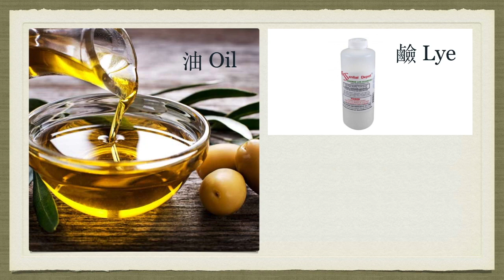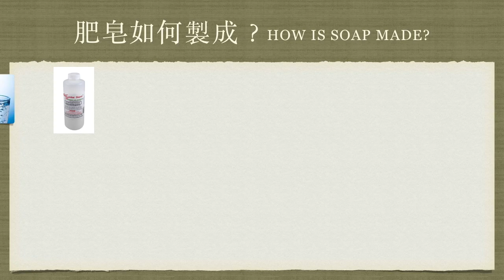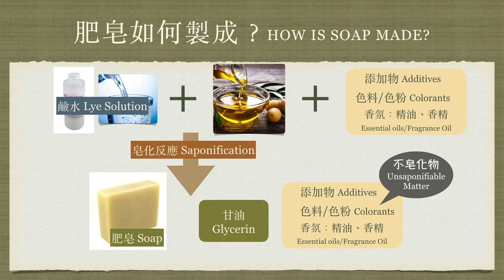Udemy 免費示範課程一 手工皂基礎原理 Make Your Natural Soap from Scratch: Free Lesson 1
「手工皂從零開始」註冊上課網址 Sign up and take class at Udemy: Make Your Natural Soap from Scratch

中文發音， 中英文字幕
Lecturing in Mandarin Chinese, Subtitle in English and Mandarin Chinese.

本課程為初學者設計，從最基礎的理論、工具、材料介紹開始，一步一步的實作示範及講解。你不僅可以學到手工皂的製作流程，也能練習基本的配方設計及計算方法。另外，在「同場加映」的追加內容裡，還可以學到其他初級技法的變化。現在就開始跟我一起來打皂吧！

This course is designed for total beginners. You will learn the knowledge of cold process soap making, including the tools and materials needed. Then I will show you the whole procedure with the thorough lecture. Other than the procedure, you will also learn how to design your own formulas and the calculation. In the "Encore Add-on lessons", I will show you more of the basic soap making techniques.

You'd definitely be confident in making your soap all by yourself after taking this class!

你會學到You will learn
--冷製手工皂的製作基礎原理 Basic Knowledge and concept of Cold Process Soap Making
--所需工具以及材料 Tools and Materials required
--基礎配方設計與計算 Basic Formula Design
--根據模型計算需要的皂液量 Decide the batch size by your mold
--手工皂製作的完整步驟 Step-by-Step Instruction
--簡單調色以及使用天然粉料 Soap Coloring Techniques and Natural colorants

一起來打皂吧!
Now, let's start making soap!

佛州坦帕市實作教學 Hand-on Workshops available in Tampa, FL